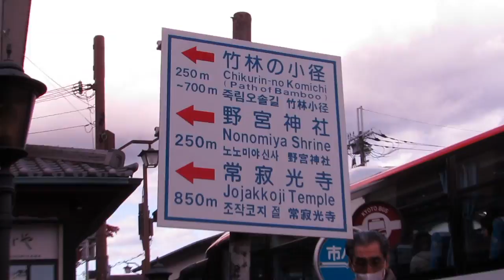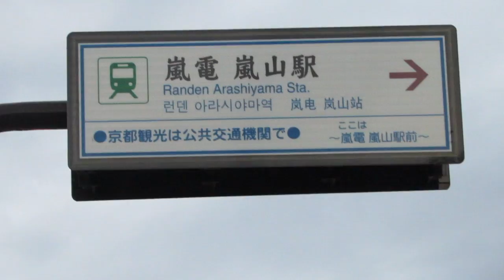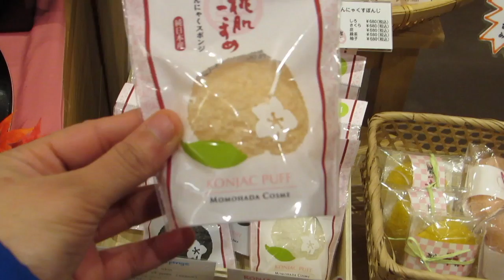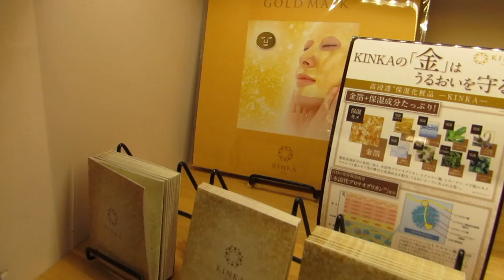Japan Vlog 3 | Skin Care | Japanese Food | Konjac | Bamboo Grove | Tehruji Temple | Kyoto